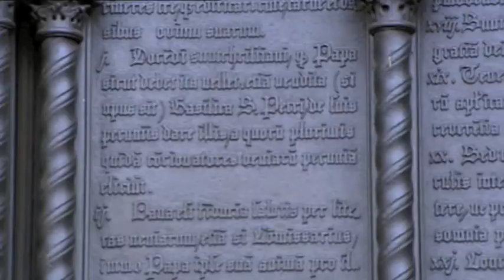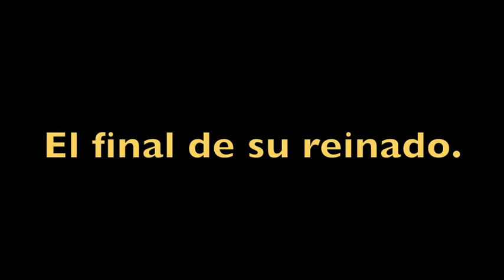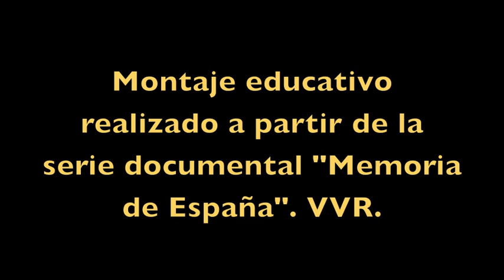Carlos I de España y V de Alemania - Documental Memorias de España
La vida y obra de Carlos I de España, un rey para un imperio. Bajo su mano media Europa y media América se unen dando lugar a un reinado con luces y sombras pero de hegemonía española.

Fragmentos del documentla "Memorias de España"